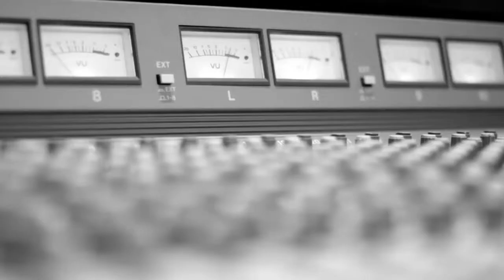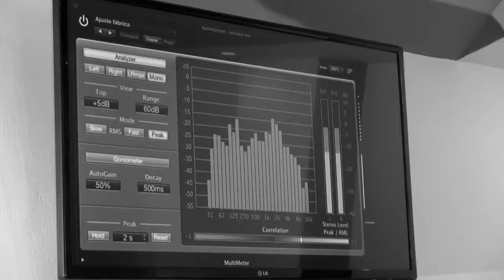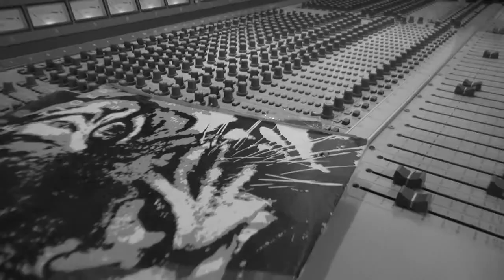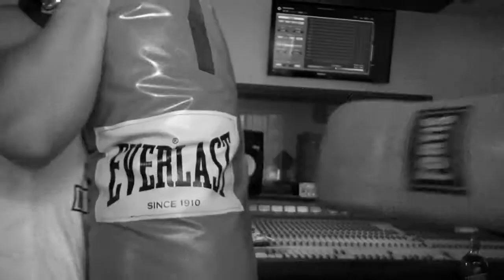Burning Heart - Eshtadur (ft. Björn Strid - Per Nilsson - Allan Marcus)